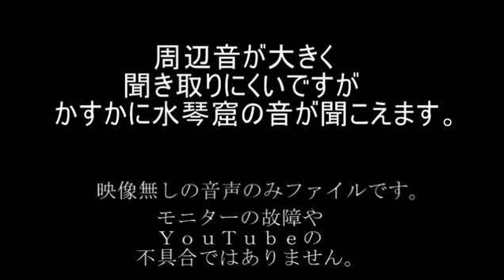水琴窟（音だけ）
木曽三川公園センター水屋？横にある水琴窟の音。
デジカメ（ＰＳＳＸ２８０ＨＳ）の内蔵マイクを近づけての
録画（録音）です。

周囲の音が大きく、聞きづらいですが、かすかに聞こえます。